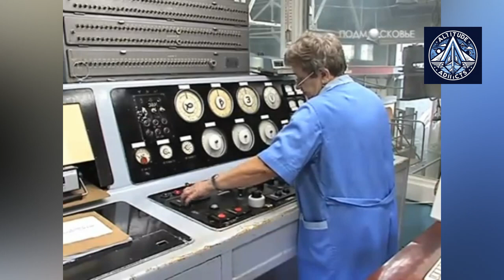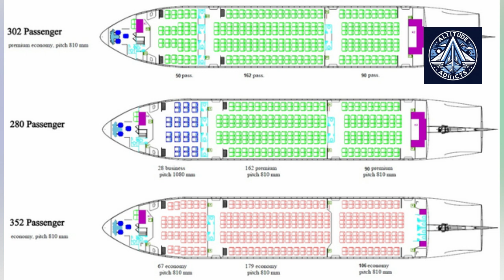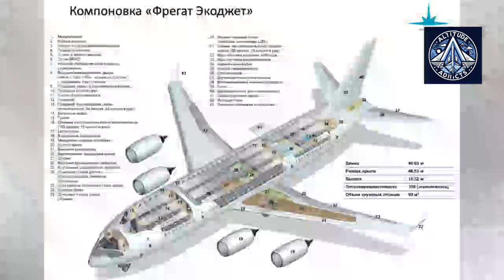Frigate Ecojet: Will Russia Ever Build This Innovative Aircraft?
The Frigate Ecojet was a proposed Russian commercial aircraft project designed for medium-haul routes. Its distinctive feature was an elliptical fuselage cross-section, aimed at improving passenger comfort and efficiency.

The project originated in the early 1990s, with the intention of developing a wide-body aircraft to replace older models. Despite initial plans for a twin-engine configuration, the project ultimately adopted a four-engine design, powered by the Perm-made PD-14 engine.

One of the Frigate Ecojet's key innovations was its extensive electrification of onboard systems. This included electric taxiing, anti-icing, air conditioning, and actuators, leading to anticipated reductions in fuel consumption, operational costs, and aircraft weight.

The aircraft was designed to carry between 250 and 350 passengers on flights of up to 4,500 km. A larger variant with a central fuel tank could have extended the range to 8,000 km.

While the Fregate Ecojet garnered significant attention and discussion, it ultimately did not progress to production. However, recent studies by the Central Aerohydrodynamic Institute (TsAGI) suggest that the project's underlying concepts, such as non-traditional aerodynamic configurations and electrification, may still hold potential for future long-haul aircraft designs.